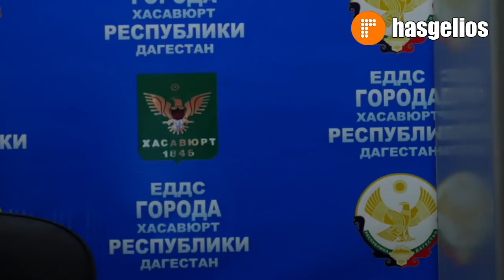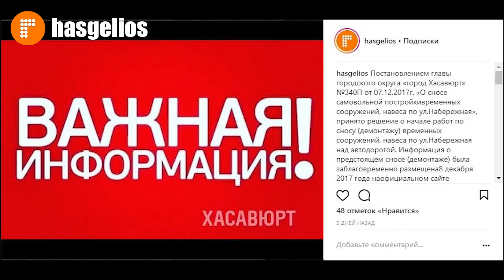В Хасавюрте по ул Набережная устраняют незаконно установленные сооружения